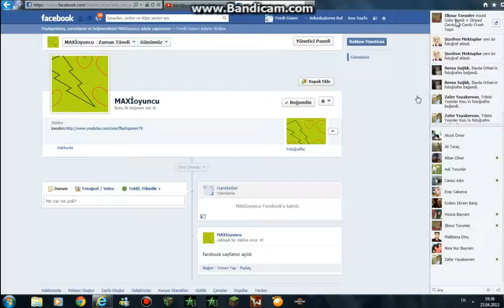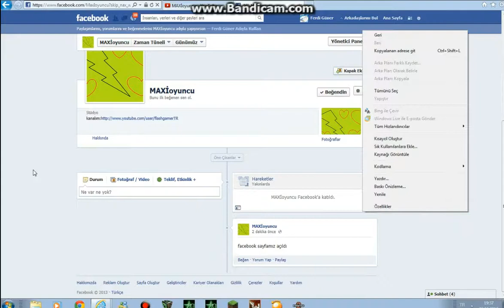Facbook sayfamız açıldı :D